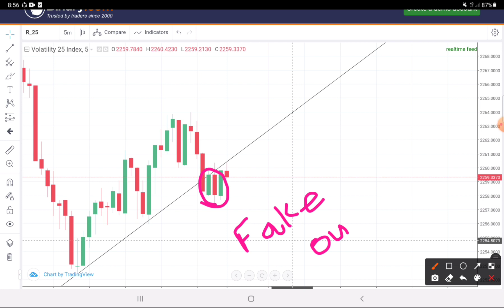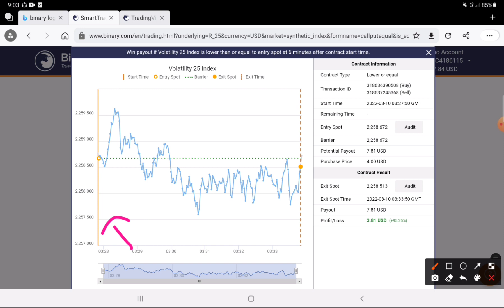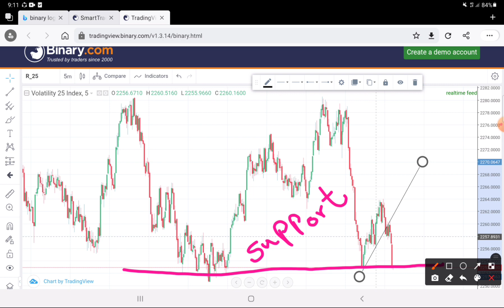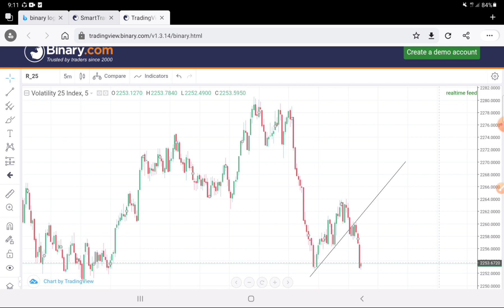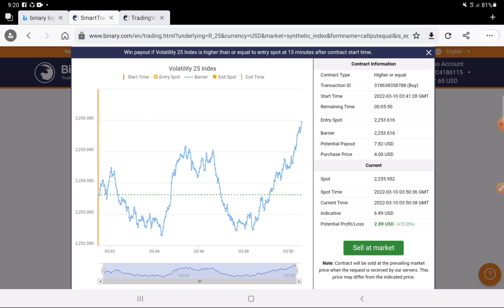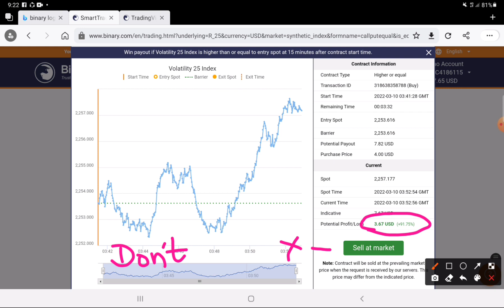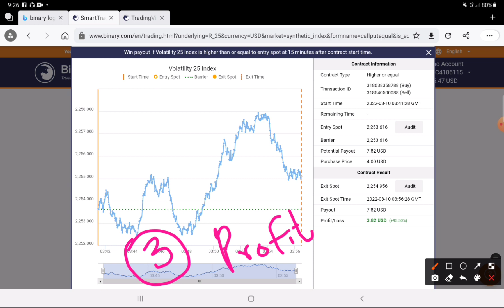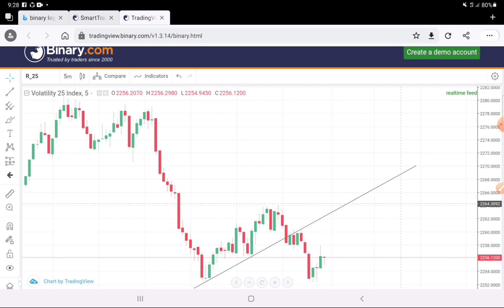20$ Account එක Technical Analysis වලින් Up කරමු | Episode -16 | Chandana Jayathilaka | CJ